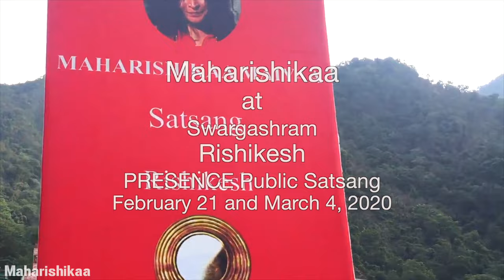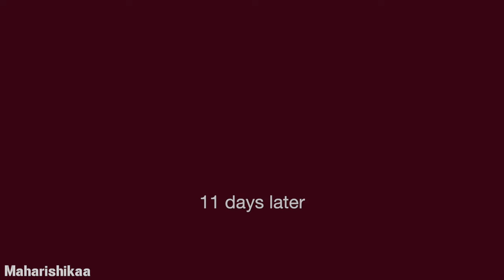Maharishikaa | Path of Enlightenment Space cadet or service to humanity?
I want to serve others, but I’m a space cadet. What do I do?

Maharishikaa guides Will - an advanced seeker on the path of enlightenment - towards reintegration, the return to the reality of the body. She tells him that in order to serve people, he must take a step towards the Soul…

In a matter of just 11 days a different Will turns up at the satsang. A Will who was totally spaced out on the first day is now a concerned father -  on the 12th day. And a new question arises: How to solidify this reintegration and not fall off the horse again?